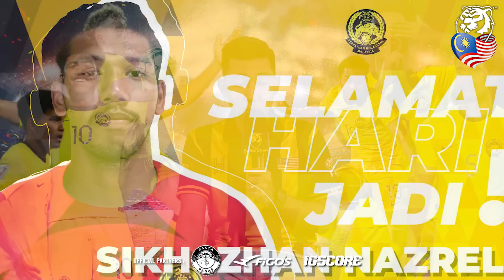Ini himpunan pemain terbaik Malaysia B-23! Skuad ini harus layak ke Piala Asia B-23 2024!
Sedikit ulasan dan pandangan mengenai senarai 25 pemain yang terpilih untuk menghadapai Kelayakan Piala Asia B-23 2024 di Chonburi, Thailand bermula 6 September hingga 12 September 2023.

Malaysia diundi dalam kumpulan H bersama pasukan Bangladesh, Filipina dan Thailand. 11 Juara kumpulan dan 4 kedudukan nombor 2 terbaik dalam kumpulan akan layak ke pusingan akhir Piala Asia B-23 2024 di Qatar.

Setiap yang dibincangkan hanyalah pendapat dan pandangan peribadi. Tiada kaitan dengan yang hidup atau mati.

Come on boys! Malaysia Boleh!!👊🏻🇲🇾